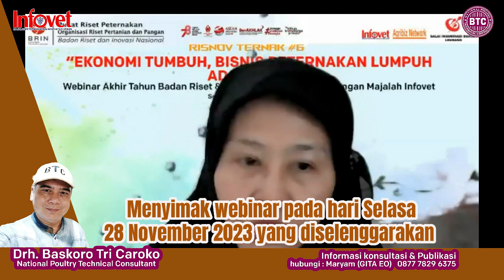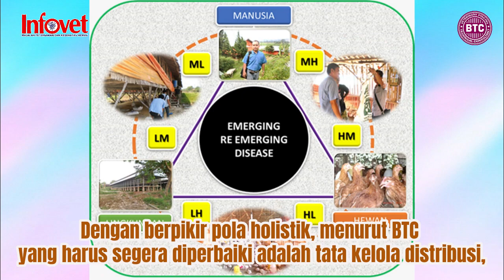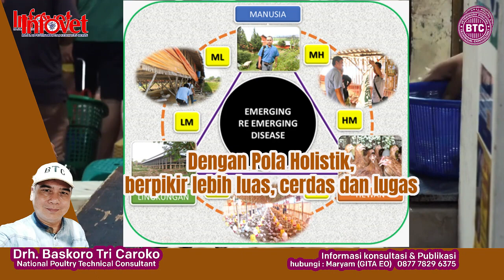AGAR BISNIS PERUNGGASAN KEMBALI MENGUNTUNGKAN INI SOLUSINYA EPS-49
Menyimak webinar pada hari Selasa 28 November 2023, yang diselenggarakan Badan Riset dan Inovasi Nasional (BRIN) dengan tema “Ekonomi Tumbuh, Bisnis Peternakan Masih Lumpuh. Ada Apa?”. ketiga narasumber keren dan kompeten, saya terkesan karena merasakan ada kebersamaan, keterbukaan dan kepedulian terhadap kepentingan sektor perunggasan.
Selaku pemerhati bisnis perunggasan saya berikan tanggapan bahwa kelumpuhan bisnis perunggasan tersebut disebabkan Oversuply Semu, produksi ayam dan telur nasional mencukupi, tetapi konsumsi daging dan telur nasional masih rendah, prevalensi stunting juga masih tinggi, sebagian wilayah harganya murah tetapi di pelosok negri justru harganya mahal tak terbeli.
Dengan berpikir pola holistik, menurut BTC yang harus segera diperbaiki adalah tata kelola distribusi, agar menjadi perhatian utama bagi BRIN dan pemerintah bagaimana caranya memobilisasi hasil produksi terutama broiler agar terdistribusi merata ke pelosok negri, karena hanya 20%nya yang dijual bentuk frozen dan 80% produksi dijual hidup, artinya yang 80% tersebut tumpah ruah dipasar becek, diperparah suplai berlipat tanpa diimbangi pengembangan pasar yang menyebabkan  daya serap pasar tidak mampu lagi mengimbangi kecepatan suplai, laju distribusi terhambat akibatnya terjadi banjir ayam, berdampak kompetisi yang tidak sehat. Harga sangat murah karena produksi berlimpah, tapi ironisnya peternak merugi dan dipelosok negri ini masih banyak yang stunting karena kurang gizi.
Pengendalian populasi, tata kelola distribusi, dan hilirisasi, adalah  3 faktor yang harus diperbaiki agar sektor perunggasan sukses mendukung ketahanan pangan yang berkeadilan sosial bagi seluruh rakyat Indonesia.
Dengan Pola Holistik, berpikir lebih luas, cerdas dan lugas… .Nah.